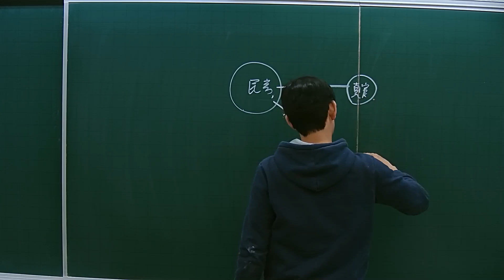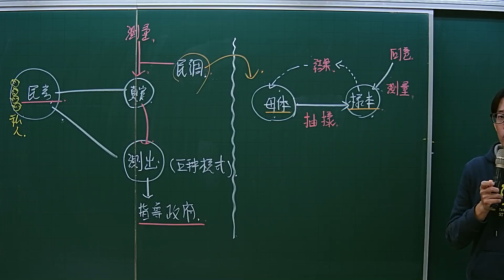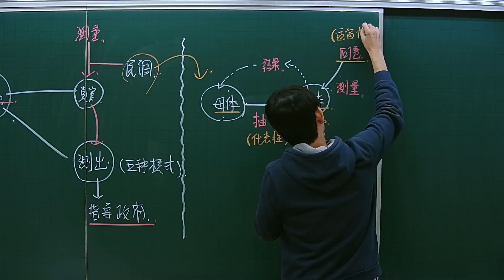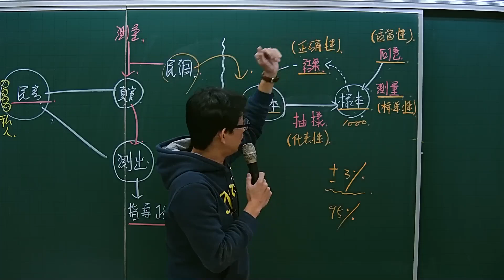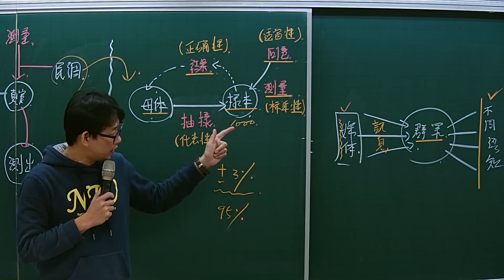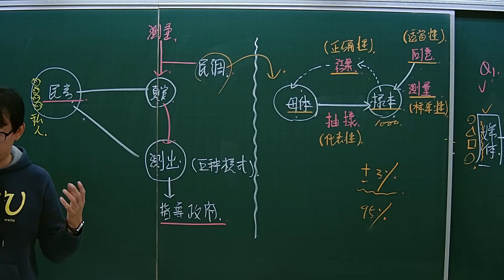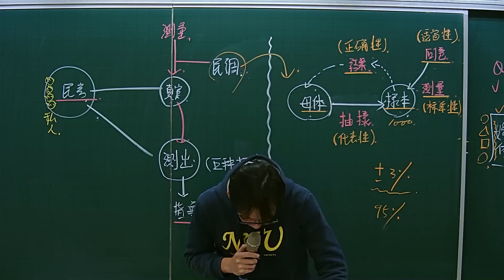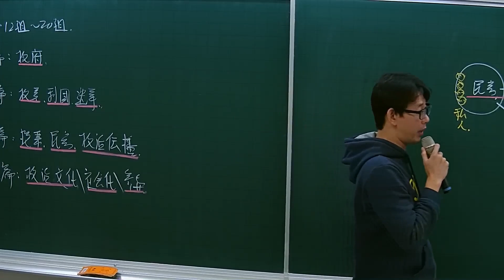113高普-政治學(申論答題)-劉沛-超級函授(志光公職‧函授權威)